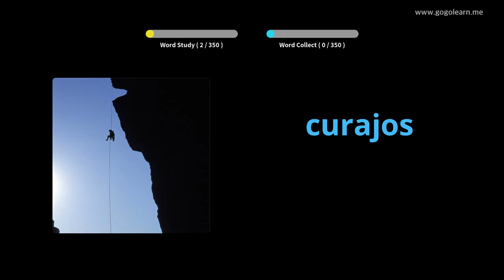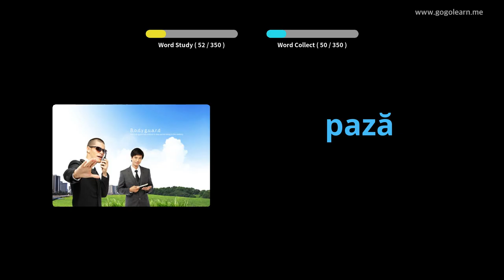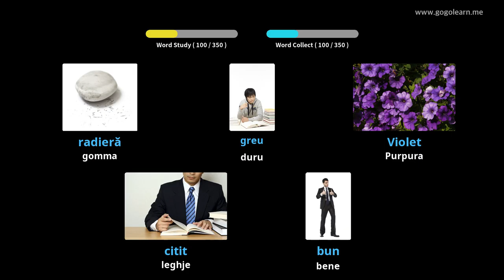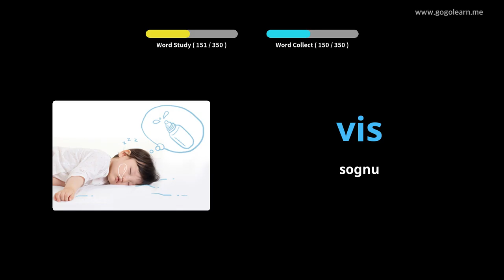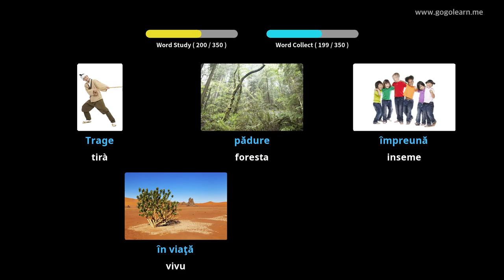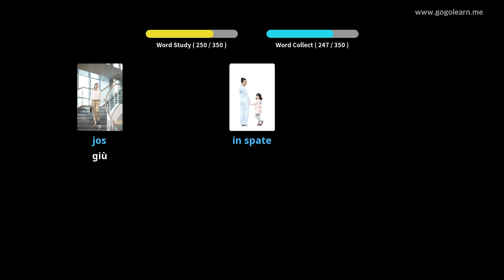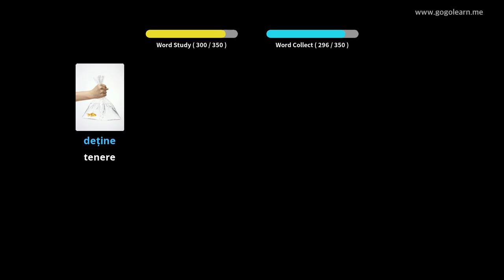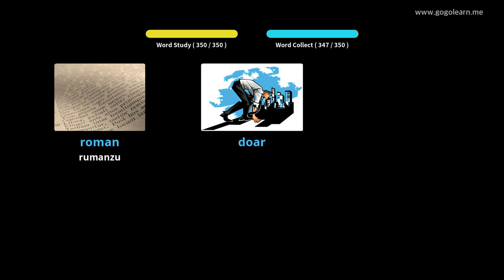Vocabulariu Rumanu Bambini Basici | Golearn